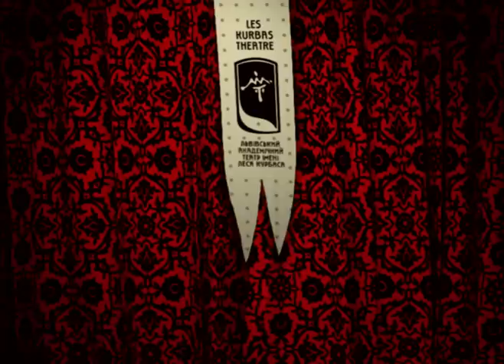Прем'єра (26,28 та 29 листопада) - "12 НІЧ"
написав - КЛІМ
керує - Євген Худзик
малює/показує як світити - Володимир Стецькович
вигадує у що б то всіх вбрати-взути - Іра Лиса

Діють/читають/співають:
Микола Береза
Тамара Ґорґішелі
Оксана Козакевич
Василь Колісник
Марія Копитчак
Денис Соколов
Олег Стефан
Ярослав Федорчук

ми розкажемо вам одну дуже стару історіЮ
ви знаєте що всі справжні історії дуже старІ
і всі справжні новІ
це завжди старІ
дуже старІ
ті хто їх розказують змінюють іменА
героїв країнИ
де вони відбувалИся
іноді їм здається що це вонИ
вони перші розказали про кохання щось такЕ
чого світ до них не знАв